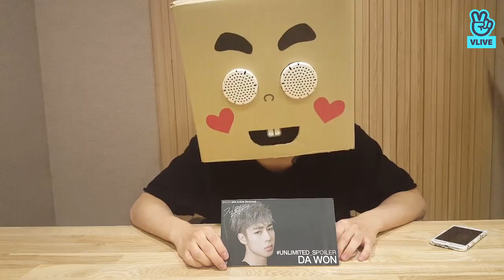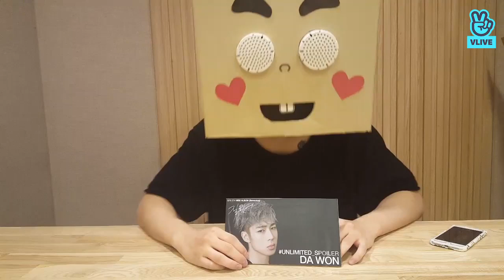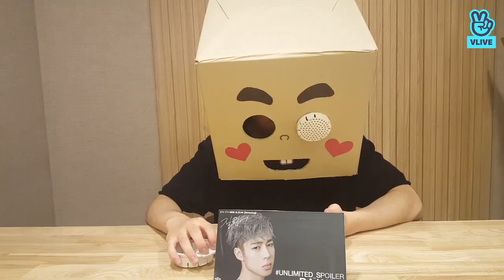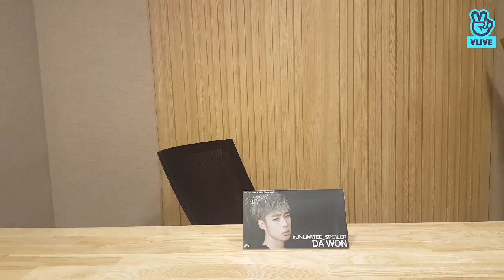180724 Unlimited spoiler vlive by SF9 Dawon